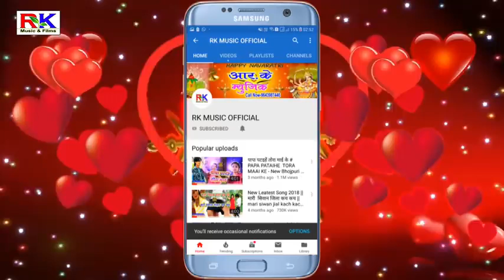भारतिया आंख मारे